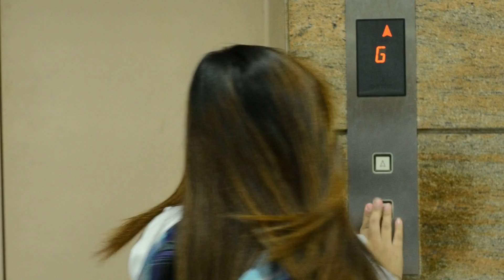MC350 Final Exam: "Roach Chronicles: The Chase"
Edited and Submitted by: Shanice Suria
MC350 Final Exam

March 2016